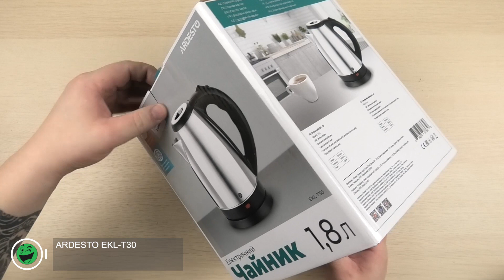Розпаковка ARDESTO EKL-T30